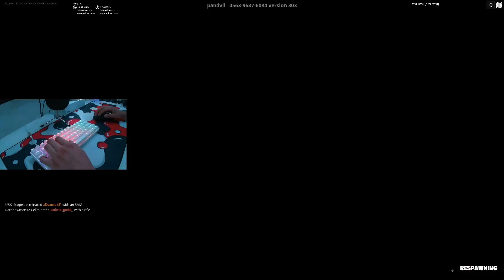RK61 ASMR 🤩 Blue Switches Chill Keyboard Fortnite Realistic PvP Gameplay 🎧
Pc Specs:
🔸️2060 Super
🔸️2TB HDD
🔸️500GB SSD

Fortnite Settings:
Resolution: 1920x1080 (Native)
DPI: 800
In-game sens: 0.82X 9.00Y
ADS Sens: 0.35 (Targeting Sensitivity)
Scoped Sens: 0.35 (Sniper Sensitivity)